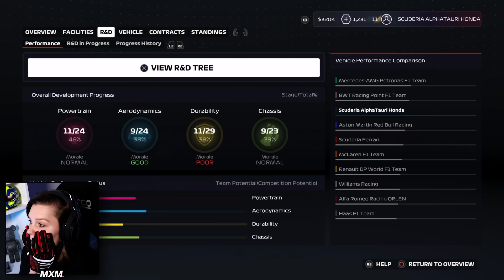WINNEN DOOR GEKKE KWALIFICATIE!? (F1 2020 Alpha Tauri Career Mode 32 Frankrijk - Nederlands)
Hee allemaal! Het is tijd voor de 32e F1 2020 Career Mode Alpha Tauri met de race van Frankrijk! Wat gebeurt er allemaal in de kwalificatie!? We hebben in ieder geval goede timing! Kunnen we dat mooie resultaat volhouden in de race en misschien wel winenn!? Geniet van de F1 2020 Career Gameplay! Vond je de video nou leuk?

Keyboard: G915 Wireless (Tactile/Brown)
Mouse: G Pro Wireless (Ghost) & G502 Lightspeed
Mousepad: Powerplay & G840 XL
Headset: Logitech G PRO X
Racestuur: Logitech G923

- 4K60 Pro Capture Card
- Stream Deck
- Key Light
- Multi Mount + Flex Arm Kit
- Cam Link